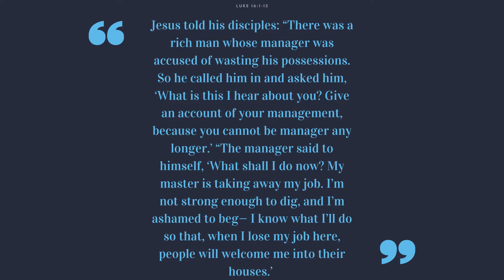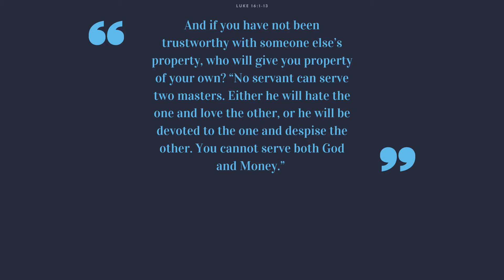Return To The Lord Daily Lent Devotional 4/3/2021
Set yourself a reminder and join Pastor Shawn for day 46 of the Return To The Lord daily Lent Devotion. Daily Lent devotions premier every morning at 7am throughout the Lent season and are available to watch anytime after they premier!